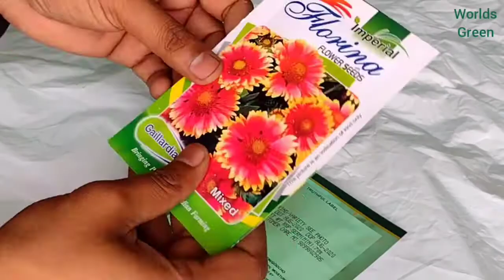How to grow Gaillardia from Seed | Grow Summer Flower Seeds with 100% Success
Hello Friends
In this video, i tell you easiest way of sowing seeds of this beautiful summer flower (Gaillardia)

गमले की मिट्टी इस प्रकार तैयार करें || How to prepare Soil Mix for Pot || Right way to make soil mix

गर्मी में लगाए जाने वाले बेस्ट 15 फूल के पौधे | तपती गर्मी मे उगाएं 15 खूबसूरत फूलो के पौधे

How To Grow Summer Flower Seeds Fast | April flower seeds | Best Summer flowers in india | Summer flowers images with names |  Summer flowers to grow from seed | Best plants that bloom in Summer | Images for how to grow May flower from seeds | April ke phool kaise ugaye jate hai |  Summer flower seeds to plant | Growing April Flowers from Seed | Popular in Gardening Flowers | Stunning Flowers That Bloom in Summer | may blooming flowers | Plants that bloom indoors in Summer | Summer blooming flowers images